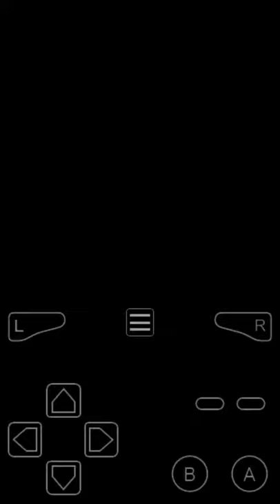Let's play Pokemon Leaf Green part 35